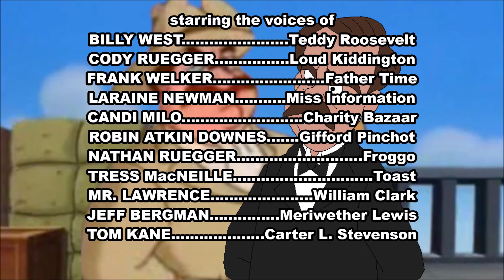Histeria! Credits 1x41A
It came from Histeria!: The Teddy Roosevelt Show.